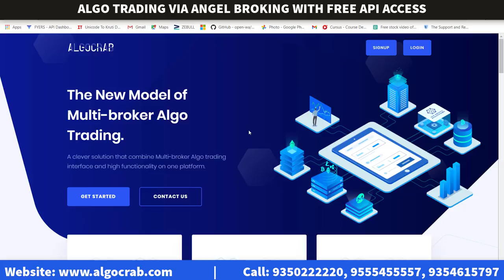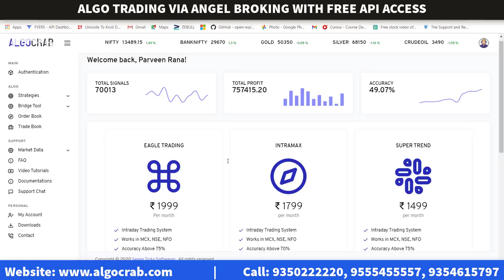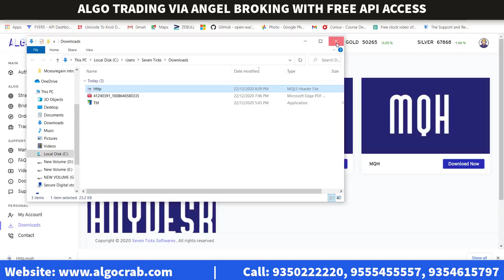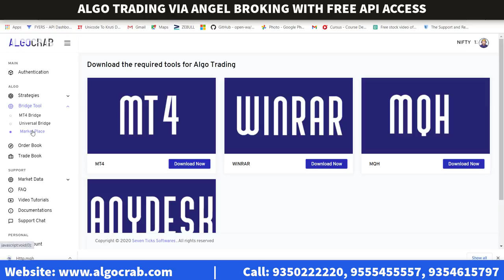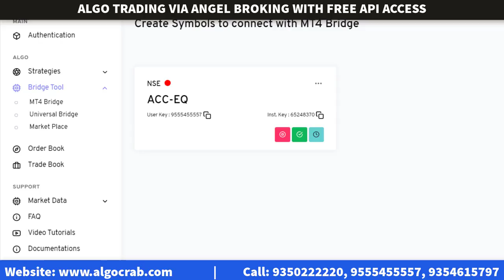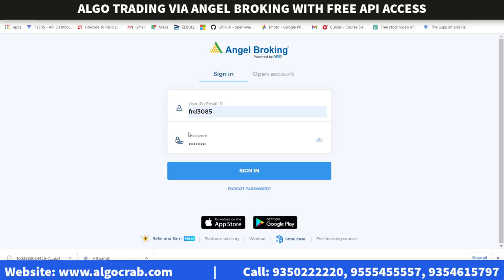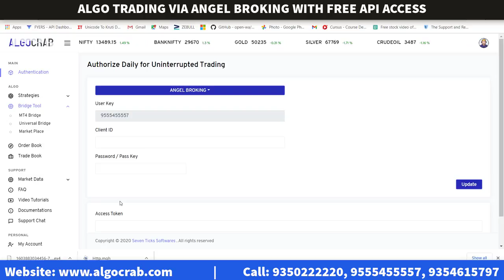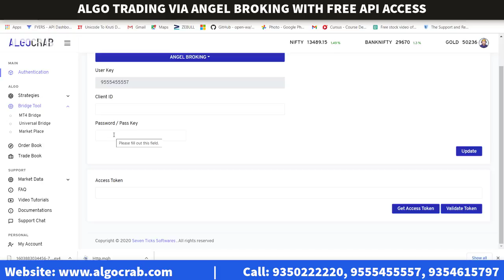Algo trading via Angel Broking | Algo Crab for Angel Broking | Fully Automated Trading (CNBC)